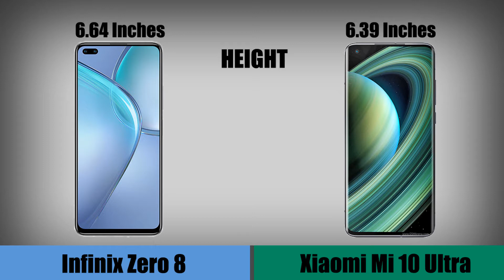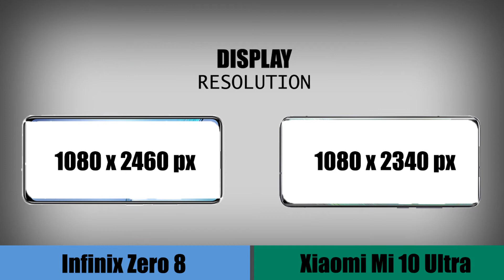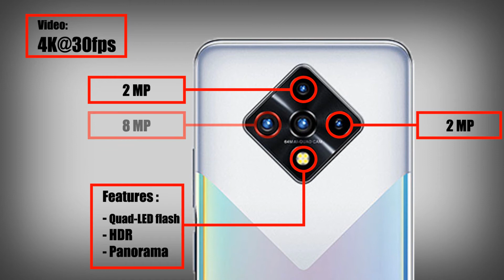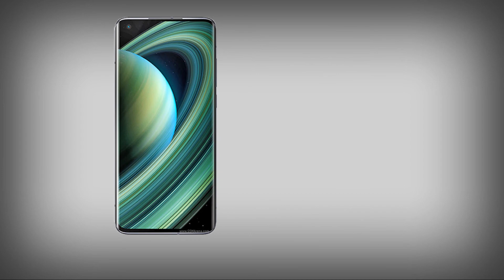Infinix Zero 8 vs Xiaomi Mi 10 Ultra | Harga Jauh! Spek?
Infinix Zero 8 vs Xiaomi Mi 10 Ultra. Kedua handphone memiliki harga yang terbilang jauh, namun jika melihat spesifikasi, tidak ada yang menyangka?